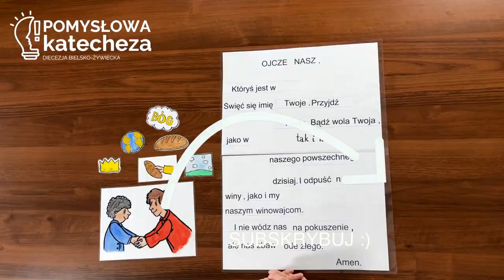Metody katechetyczne w przedszkolu - różaniec sensoryczny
Jak wykorzystać różaniec sensoryczny do katechezy w przedszkolu.
Metoda ta uczy modlitw podstawowych oraz buduje poczucie wspólnoty.

Zapraszamy serdecznie wszystkich katechetów przedszkolnych na pomysłową katechezę. Metody te i środki dydaktyczne pomogą Wam zaktywizować dzieci i w sposób naturalny dla ich właściwości psychofizycznych, otwierać je na Boga.

Aktywność dziecka przedszkolnego dobrze obrazuje myśl chińskiego filozofa Konfucjusza: Powiedz mi, a zapomnę.  Pokaż mi, a zapamiętam, pozwól mi zrobić a zrozumiem.

Metody katechetyczne w przedszkolu - Pomysłowa Katecheza

Opiekun projektu: dr Magdalena Stach-Hejosz
Wizytator Katechizacji Diecezji Bielsko-Żywieckiej

Wioletta Górska - katechetka
Ks. Piotr Góra – zdjęcia i montaż